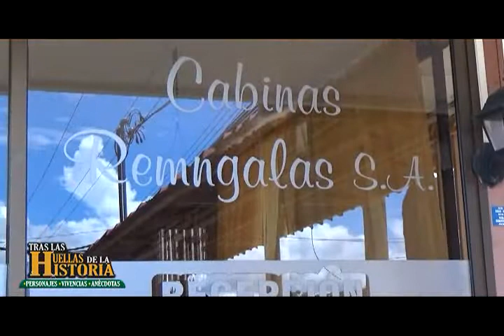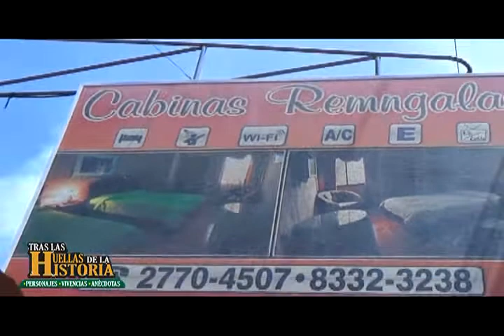Tras Las Huellas de La Historia | Alicia Rojas "Doña Lala"